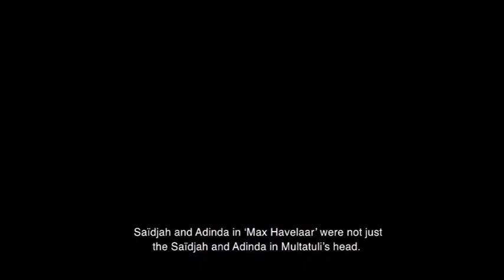Arjan Onderdenwijngaard over Multatuli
Arjan Onderdenwijngaard (1961) is kunstenaar, performer en schrijver, en sinds 1980 professioneel verbonden met Indonesië. Vanaf 1987 volgt hij alle gebeurtenissen rond Max Havelaar die daar in het verleden en heden hebben plaatsgevonden. In 2015 is hij er definitief gaan wonen. Naast zijn vele activiteiten in de cultuurwereld aldaar in o.a. muziek, cinema en beeldende kunst, bracht hij een nu al veelgeprezen boek uit, getiteld “Multatuli leeft in Lebak – Honderdzestig jaar Max Havelaar in Indonesië“.